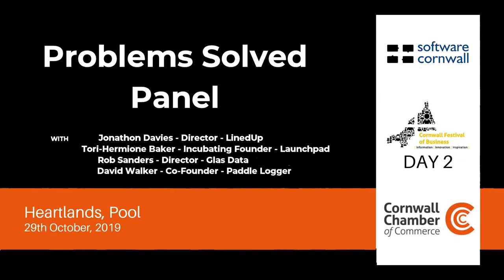Software Cornwall Digitally Enhanced - Problems Solved Panel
Software Cornwall Presents Digitally Enhanced
- Technology Solutions for Non-Digital Businesses

Problems Solved Panel discussion
With
Johnathon Davies - Director of LinedUp
Tori-Hermione Baker - Incubating Founder at Falmouth Launchpad
Rob Sanders - Director of Glas Data
David Walker - Co-founder of Paddle Logger